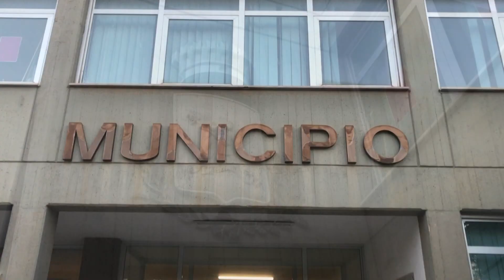Il Comune di Mola cerca alloggi e immobili per contrastare l’emergenza abitativa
Il Comune di Mola di Bari cerca alloggi e immobili per contrastare l’emergenza abitativa: ci spiega tutto Francesco Russo